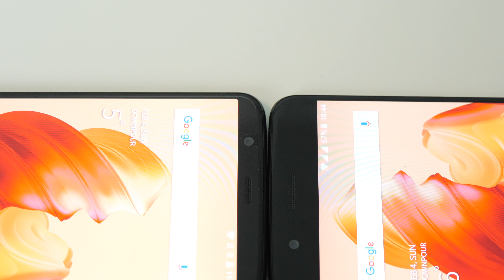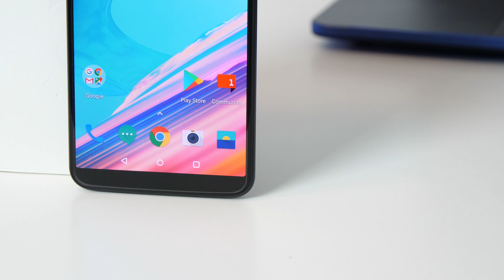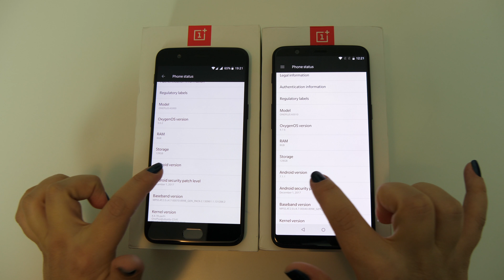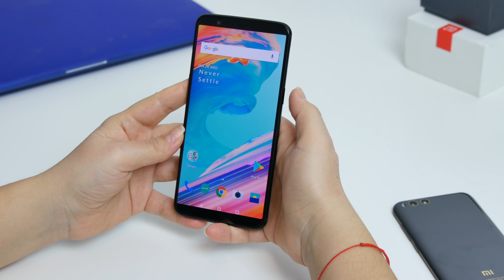OnePlus 5T - ce imbunatatiri aduce! (Review in Romana)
OnePlus 5T review in romana. 5T este un OnePlus 5 cu ceva imbunatatiri si un pret la fel de accesibil.